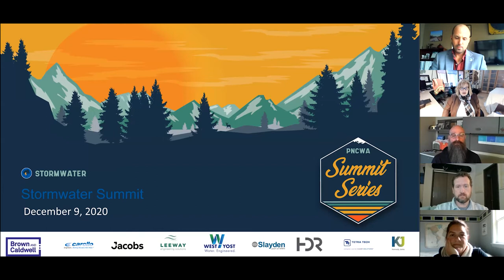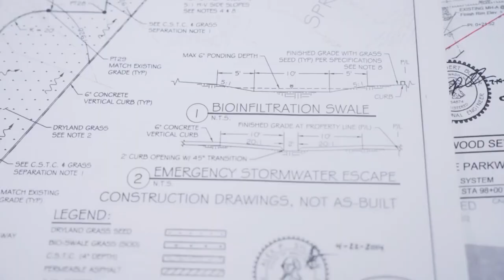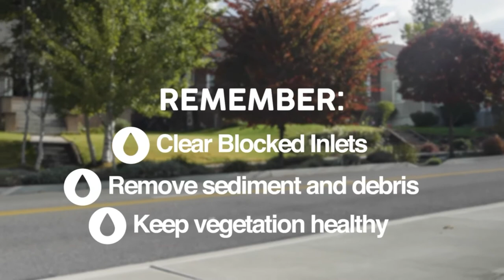Summit Series 4 Part 4